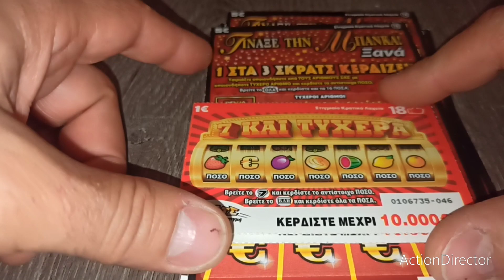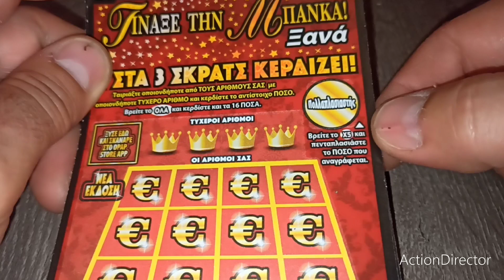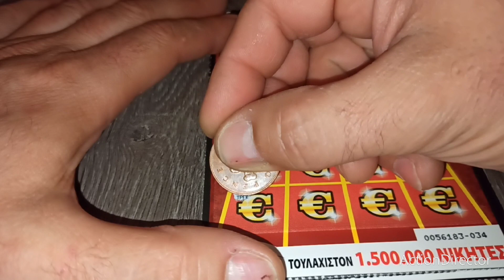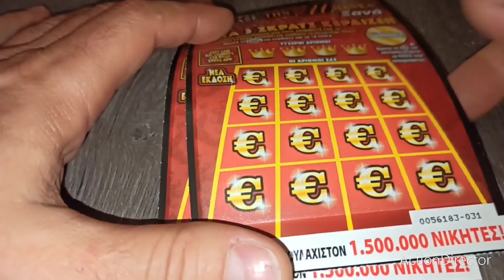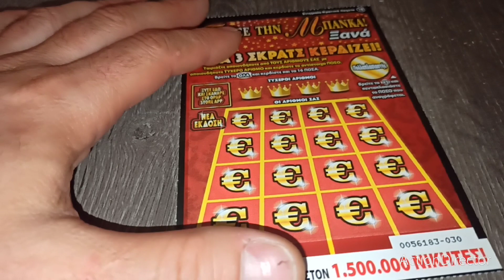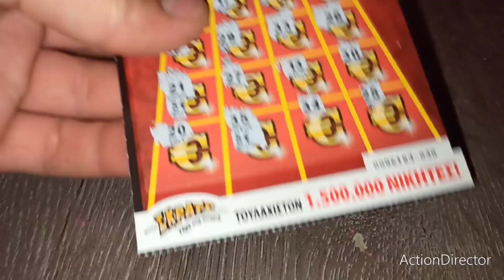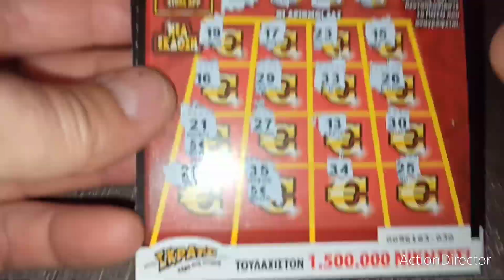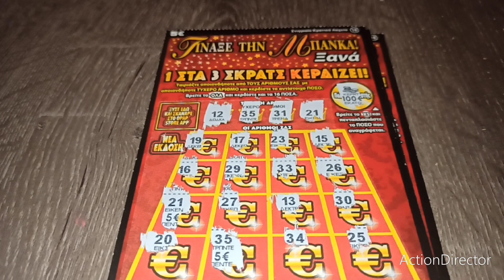ΣΚΡΑΤΣ Greek🇬🇷 #389 Με Δυνατό επεισόδειο 🤑🤑